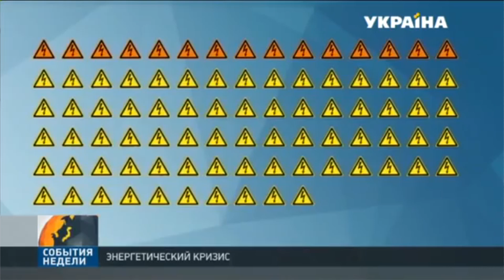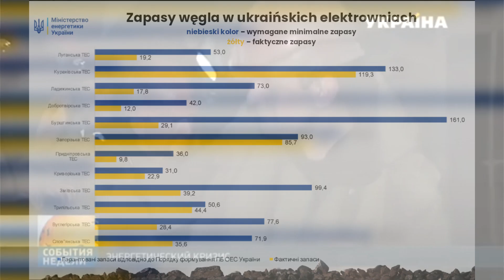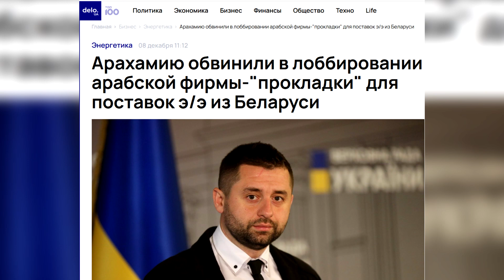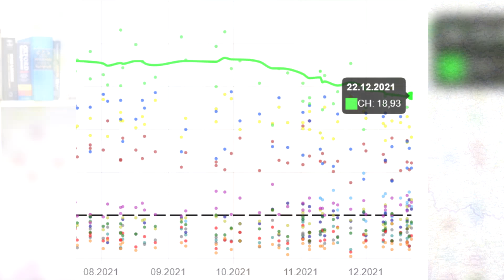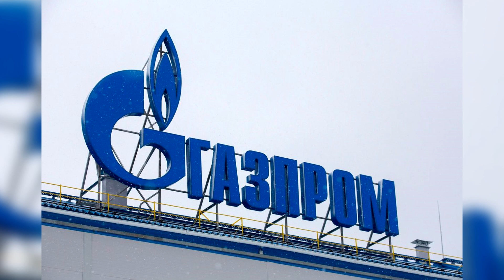Kryzys energetyczny na Ukrainie jest niebezpieczny dla Polski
Ukraina obawia się nie tylko rosyjskich wojsk, ale również (a może bardziej) przerw w dostępie do prądu. Ich widmo może stać się ponurą rzeczywistością nad Dnieprem niemal w każdej chwili. Kraj jest nieprzygotowany na sezon grzewczy, a sprawy energetyczne przeradzają się w kryzys polityczny. Rząd atakuje nie tylko prorosyjska opozycja, ale również były prezydent Petro Poroszenko i Julia Tymoszenko.
Jakie jest źródło kryzysu?
Czy doprowadzi on do głębszych przetasowań na scenie politycznej? Dlaczego cała sytuacja może być problematyczna dla Polski?

Nad tymi kwestiami zastanawiamy się w najnowszym odcinku.